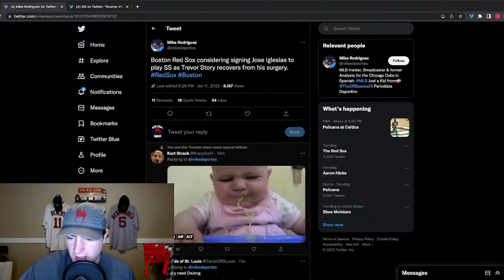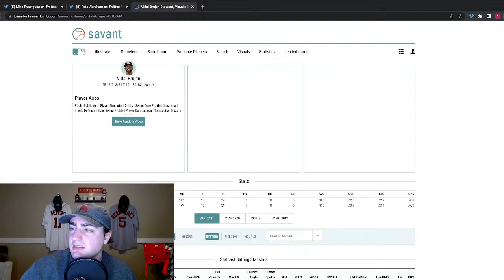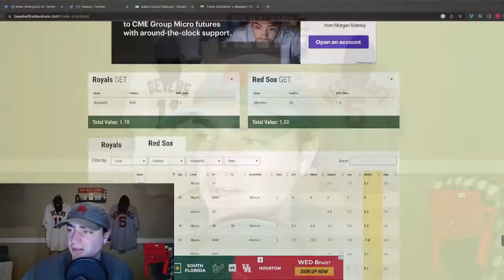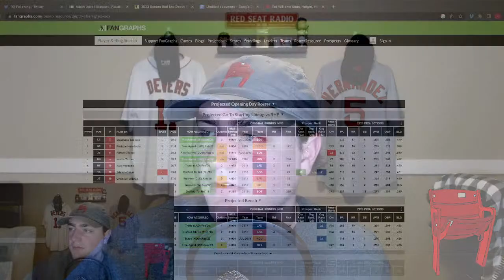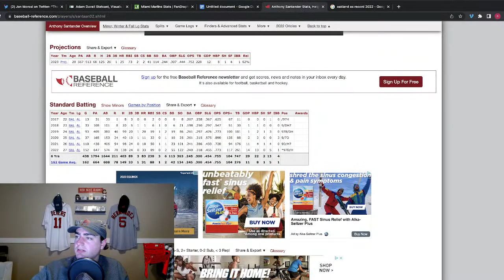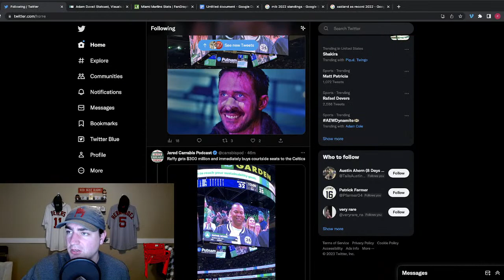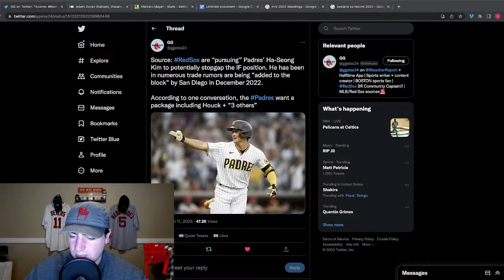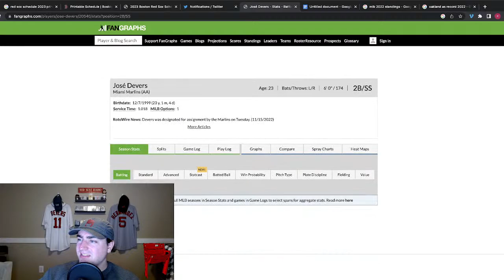*LIVE* RED SOX HOT STOVE!! (FIRST OF 2023)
A live broadcast talking about everything going on with the Boston Red Sox including Rafael Devers and Trevor Story!!